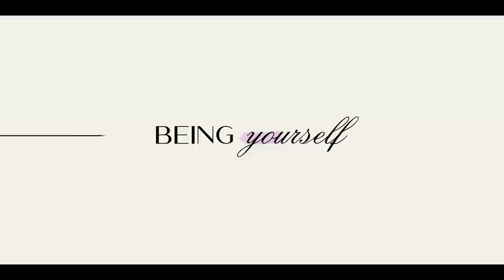PARTNER TRACK Trailer (2022) Arden Cho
PARTNER TRACK Trailer (2022) Arden Cho, Matthew Rauch, Dominic Sherwood